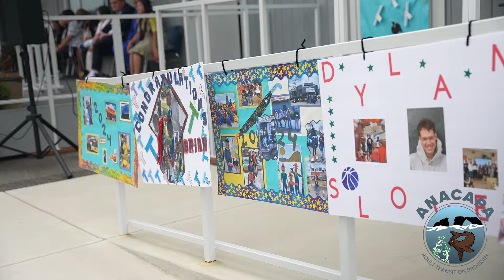OUHSD 2024 Graduation Video